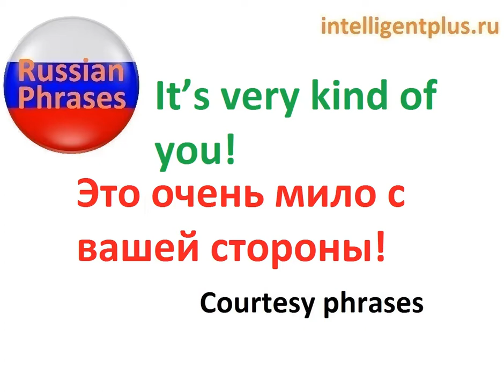It’s very kind of you! Russian phrases